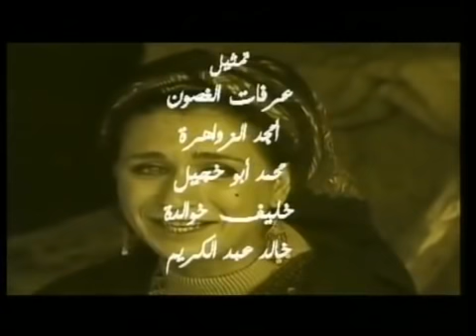مسلسل النوف والسهم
عينات من المسلسلات التي قمنا بانتاجها كليا او جزءيا او شاركنا بتوزيعها